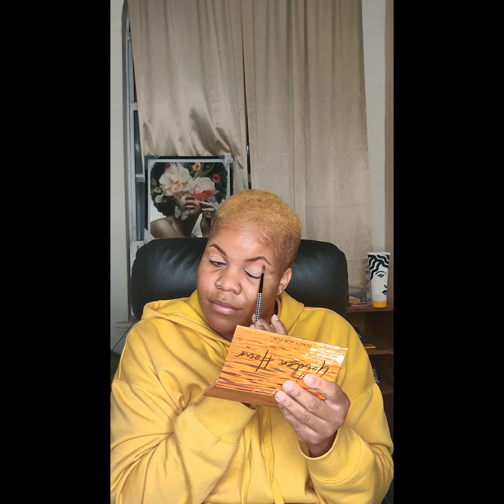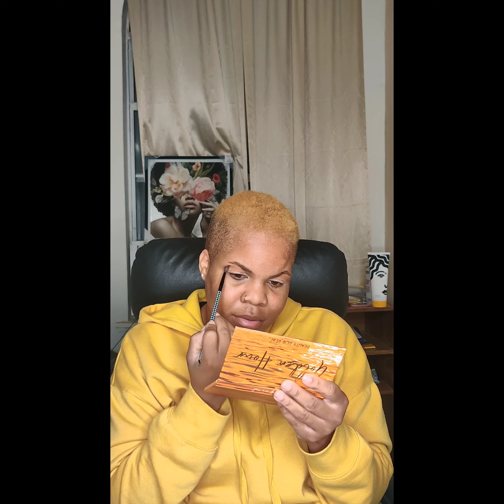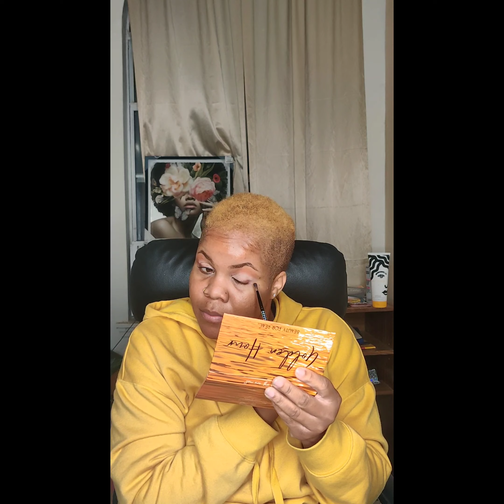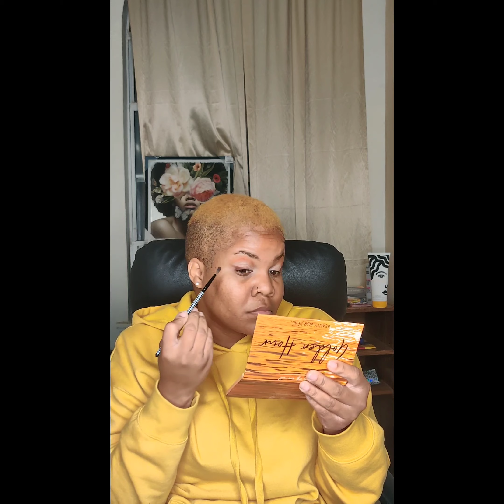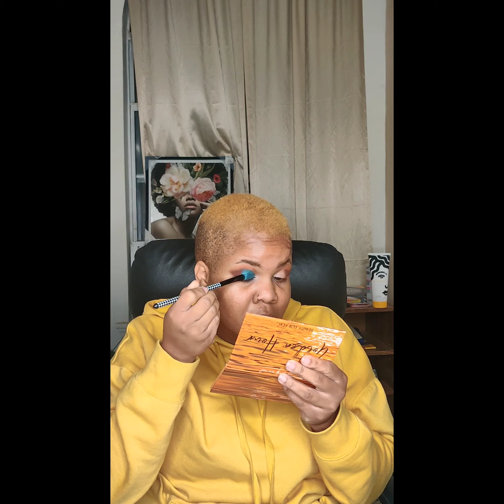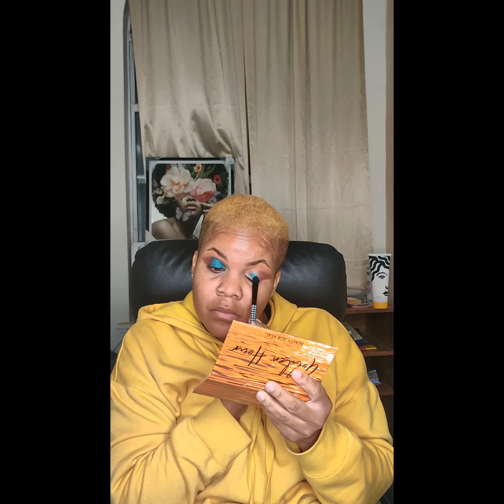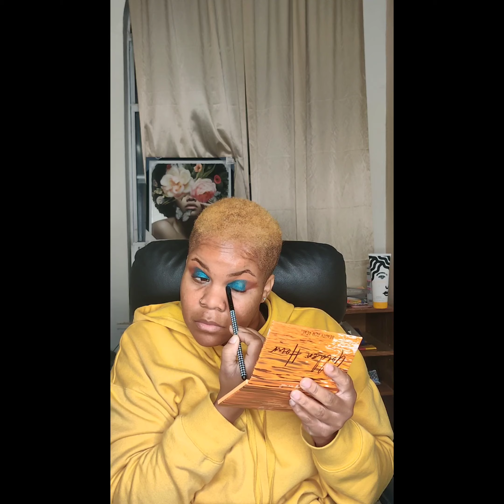Blue Eyes Beauty for Real Palette